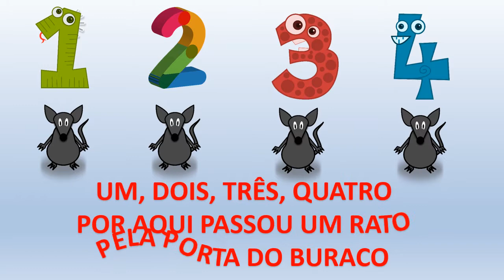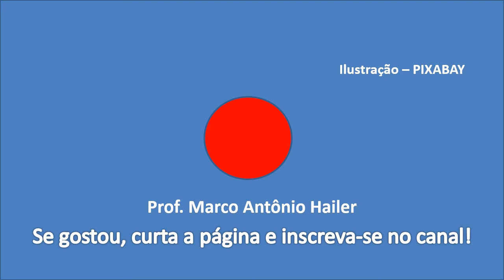Bandinha da matemática 4, 5, 6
Lyric vídeo brincando com os números até 3. Letramento matemático a partir de canções folclóricas.